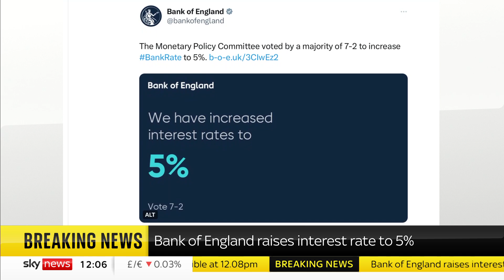Bank of England: 'No one knows' at what point the base rate is going to peak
Sky's Economics and Data Editor Ed Conway says that amid the unexpected base rate's hike of 50 basis points "no one knows" at what point it is going to peak.

He added that today's decision to raise the base rate by 5% is a sign of just "how worried the Bank’s Monetary Policy Committee is about inflation", which looks like it is becoming dangerously sticky.